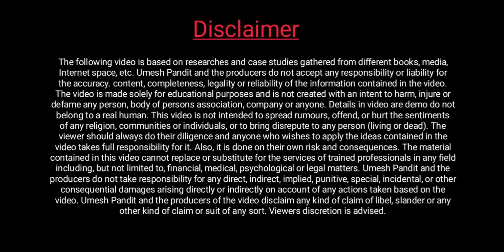Bihar B.Ed Course Big Update| बिहार में बीएड कोर्स बंद को लेकर बड़ी अपडेट |अब नई प्रक्रिया होगा लागू